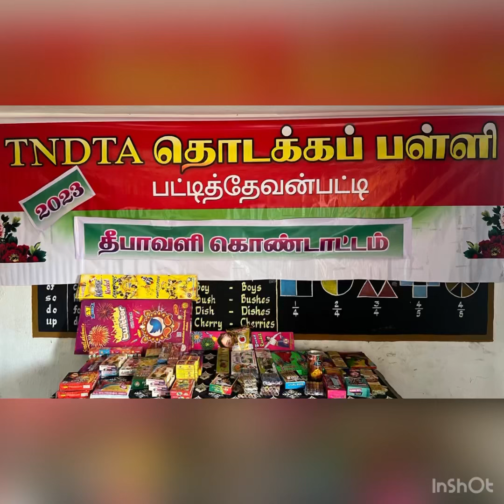தீபாவளி கொண்டாட்டம் 2023